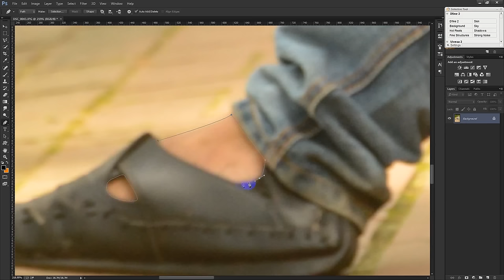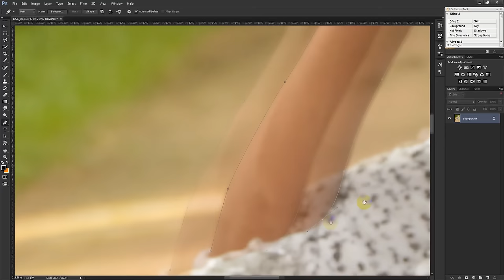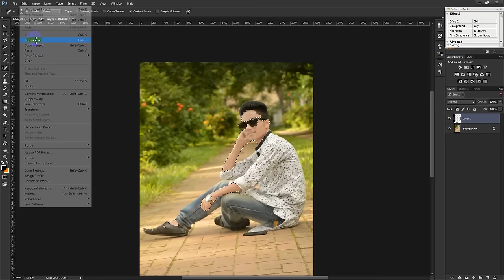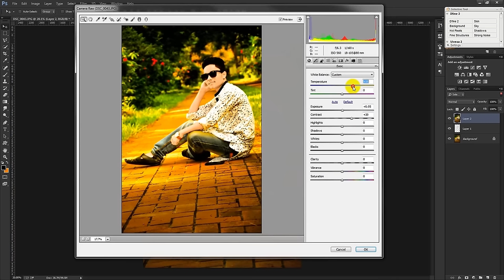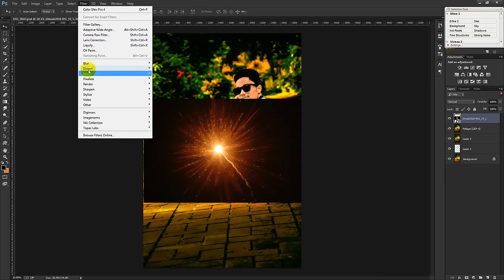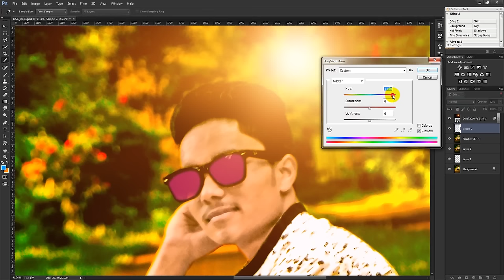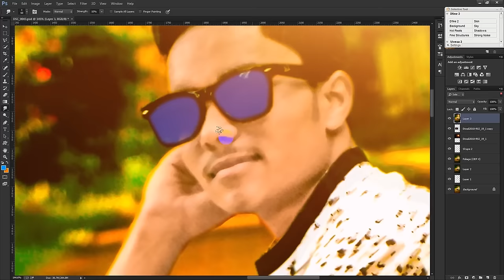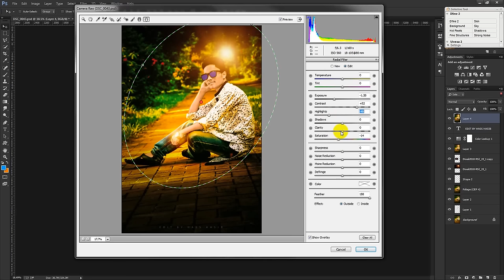Photoshop CC Tutorial | Fantasy Color Effects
Welcome to another Fantasy Color Effects tutorial in Photoshop. In this video I will show you how to create simple and nice looking abstract artworks using a model, some elements and your own created objects.